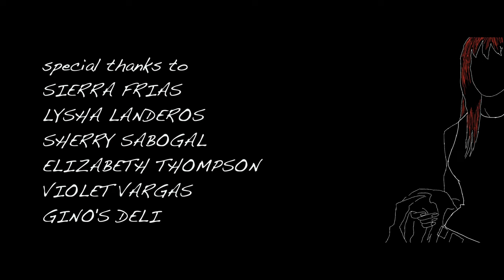Mary Jane Watson | Fan Film